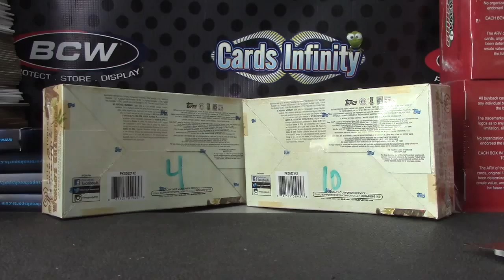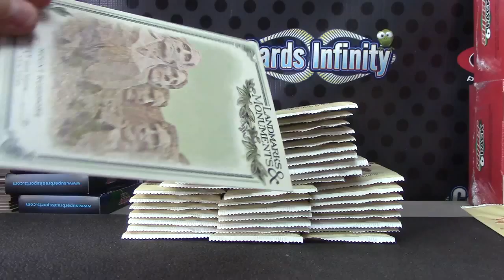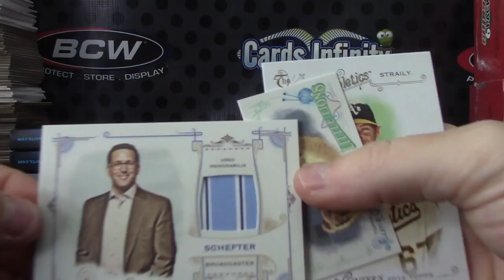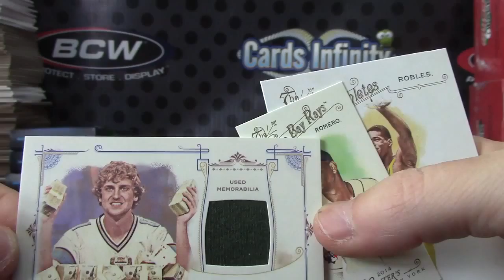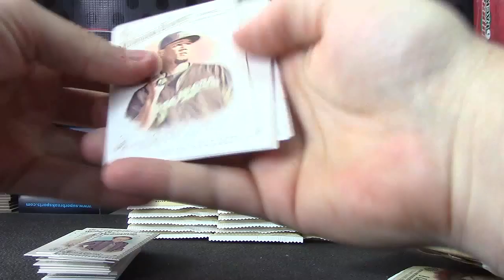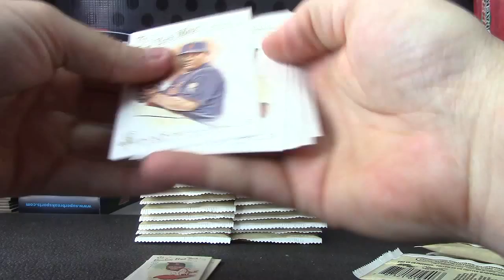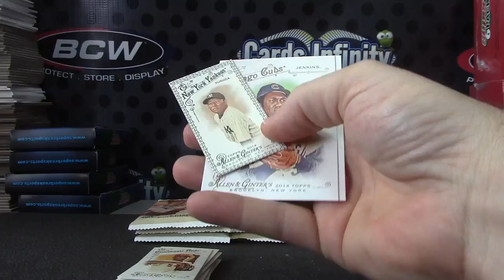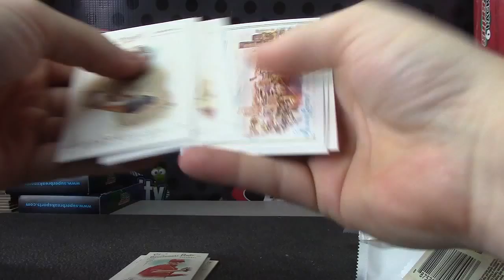Kris' 2014 Allen & Ginter Baseball 2 Box Break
Thanks a lot Kris, Chris J.